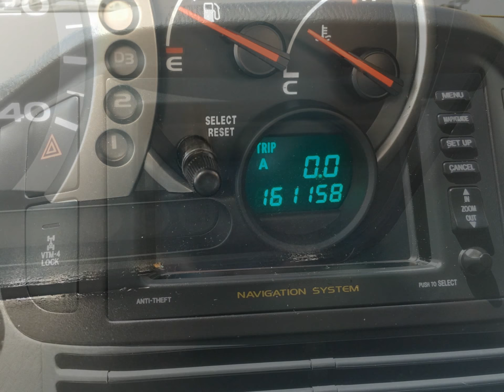2004 Honda Pilot EX-L with Navigation!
Have you been looking for the quality in a Honda Pilot?  Then come check out this 2004 EX-L with Navigation model!  Fully loaded with automatic, AC, PS, PB, Tilt Wheel, Cruise Control, AM FM CD stereo,and more, more, more! We have 3 Locations to serve you - Our Main Locations: 3114 West Tennessee Street and 2767 West Tennessee Street or our Satelite Location 2908 Mahan Drive in Beautiful Tallahassee, Florida!